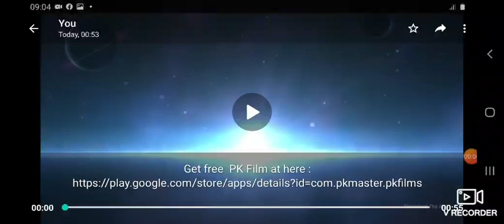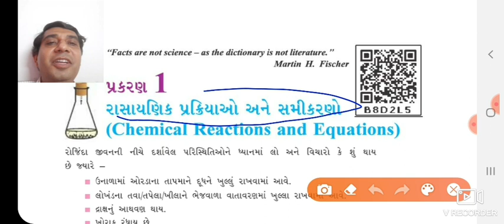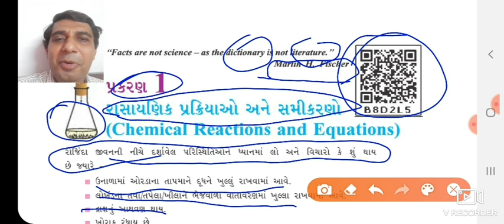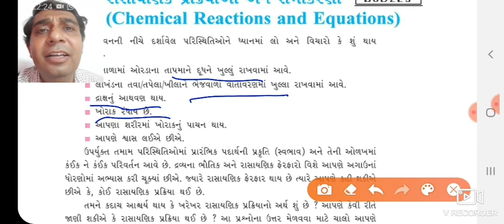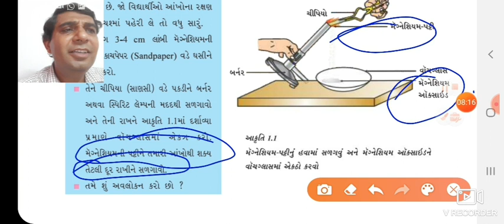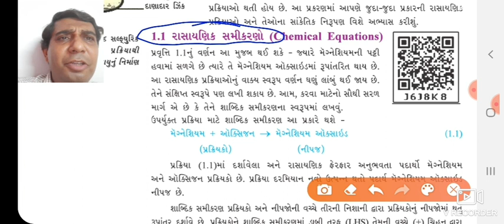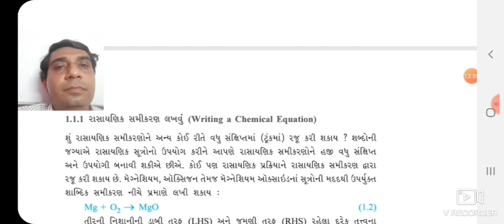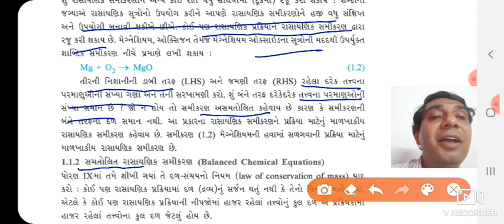ધોરણ 10 | સાયન્સ | પ્રકરણ ૧ dhoran 10 path 1 chapter 1પાર્ટ ૧ | STANDARD 10 | SCIENCE vigyan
ધોરણ ૧૦ સાયન્સ પ્રકરણ 1 રાસાયણિક સમીકરણો અને સંતુલન પાર્ટ 1 standard 10 science chapter 1 rasanyaik samikarano ane santulan by tejaskumar b pathak shri u h bhatt memorial highschool lumpur ta kasama district mahisagar